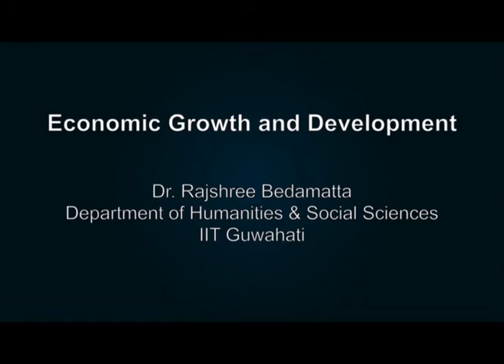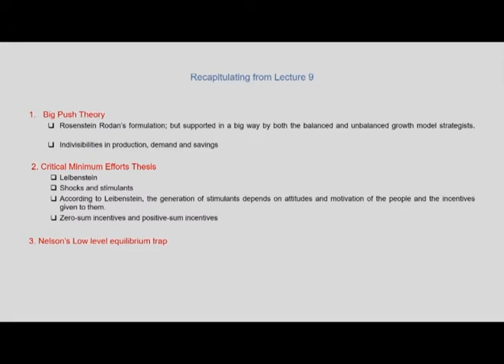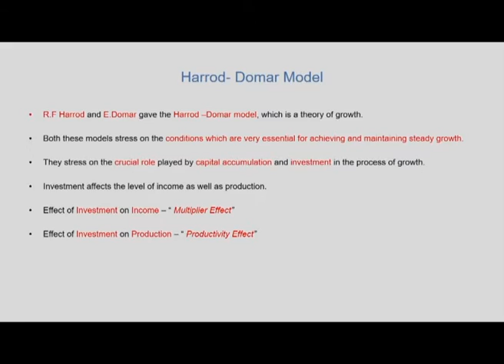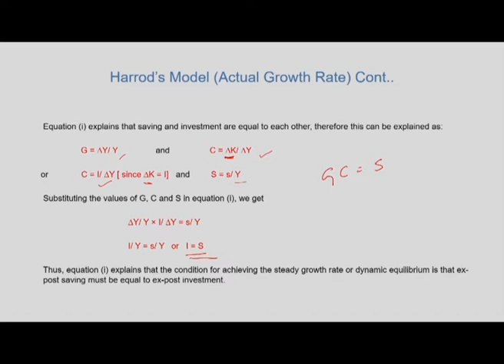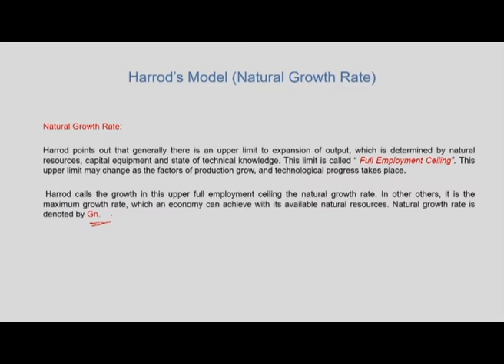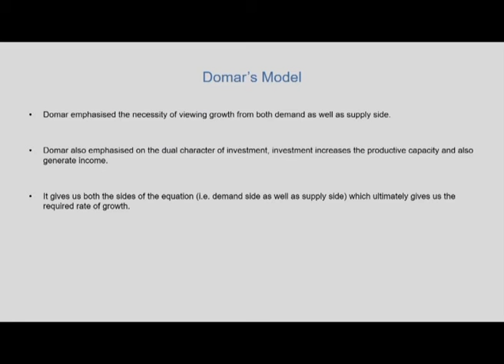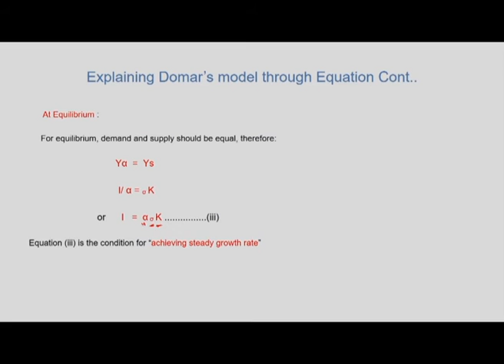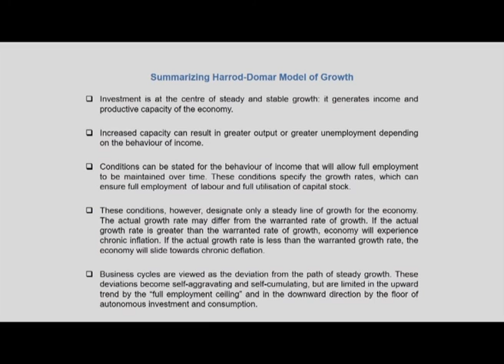Strategies of economic development and growth –V: Lecture-10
Subject: Management
Course: Economic Growth and Development